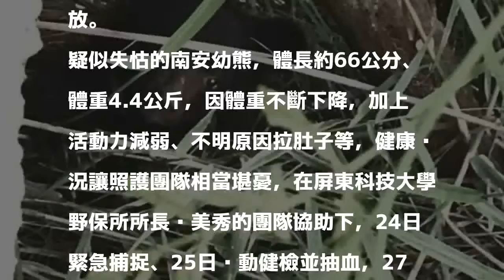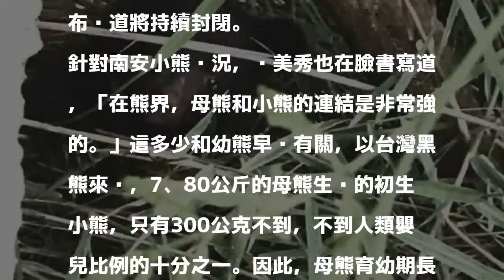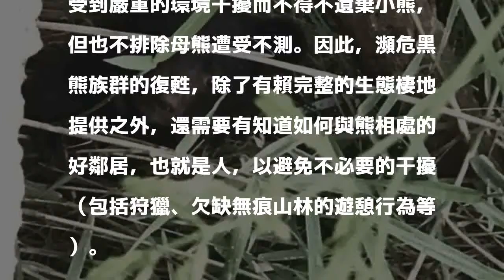南安小熊等不到媽媽 將人工照養再野放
首次上稿 12:14更新時間 16:28

發表評論評論如下。